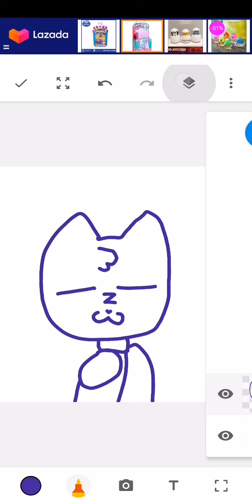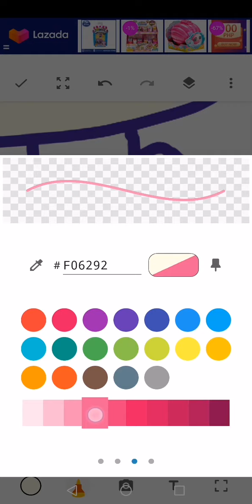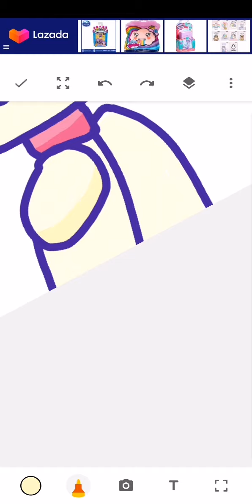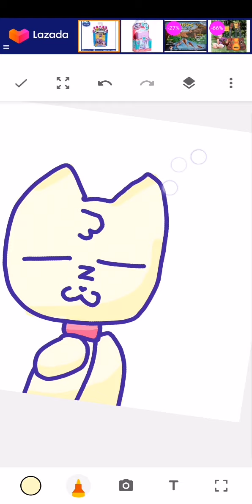Drawing my new oc!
Hi so I will post more videos to this oc